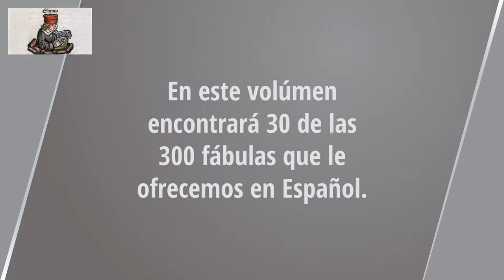La zorra y la serpiente. Las Fábulas de Esopo. Audiolibro en español